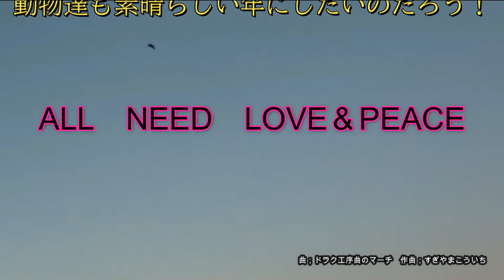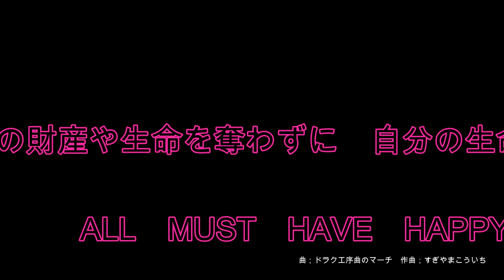初日の出 江ノ島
共存共栄を邪魔するコロナ！WE NEED　PEACE！